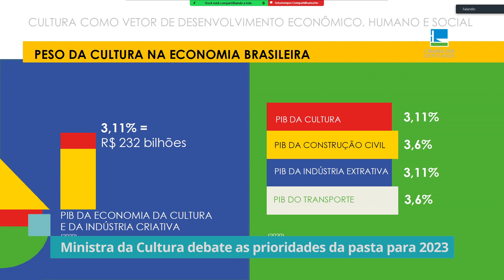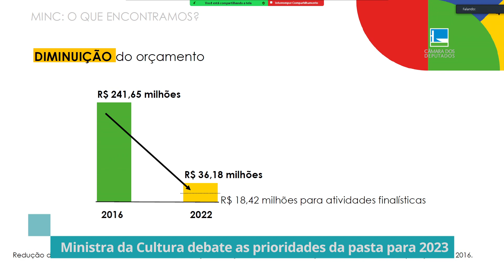Ministra da Cultura debate as prioridades da pasta para 2023 – 04/05/23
A Comissão de Cultura da Câmara realizou nesta quarta-feira audiência pública com a ministra da Cultura, Margareth Menezes, para debater as propostas da pasta para 2023. A ministra destacou como prioridade, o marco regulatório do fomento à cultura no Brasil, em análise na Câmara, e a criação de políticas públicas para transformar o setor cultural em fonte de desenvolvimento econômico e social no país.